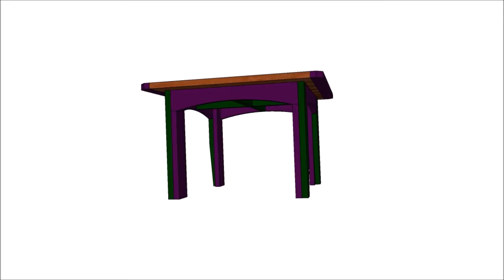Chief's Shop Sketch of the Day: Prep Table